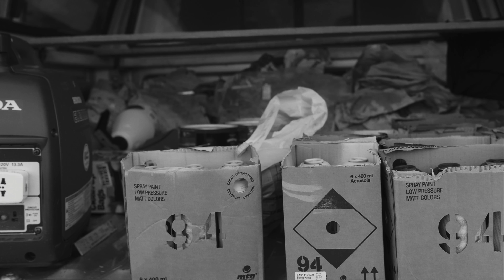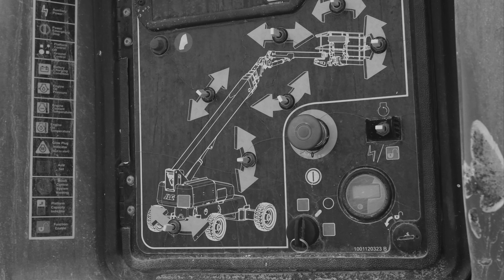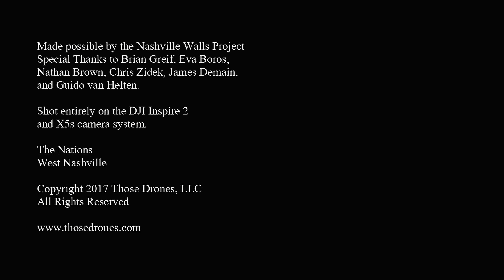SCALE - Guido van Helten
Official Selection / Finalist / Category Winner
Best Cinematography / Best Documentary Short
Mindfield Film Festival
Berlin Flash Film Festival (Germany)
Blue2Blue Drone Film Festival (Australia)
Largo Film Awards
Los Angeles Cinefest
Sacramento International Film Festival
Nashville Film Festival
Grenoble Street Art Festival

Mural by Guido van Helten.

Special thanks to the Nashville Walls Project.

Filmed with a drone over 17 days in May/June 2017, SCALE is a black and white non-narrative documentary short that proposes a quiet meditation on the notion of scale and perception - featuring world renowned muralist Guido van Helten painting a monolith 200 foot tall abandoned grain silo mural in Nashville.

I aimed to capture something of the feeling and effect that scale wields. What is gained by large scale work and what is perhaps lost? The same work on paper in hand - would it be the same?

I wanted to document the absolute grind of this process as well as the feeling of living with the evolving piece - the slower tempo - the sheer magnitude of the work. No footage is sped up or slowed down. No fade in and out. It is a 15 minute homage and portrait of an incredible amount of hard work, seen through the objectively abstract point of view that black and white forces.

When you have a quiet place and 15 minutes...